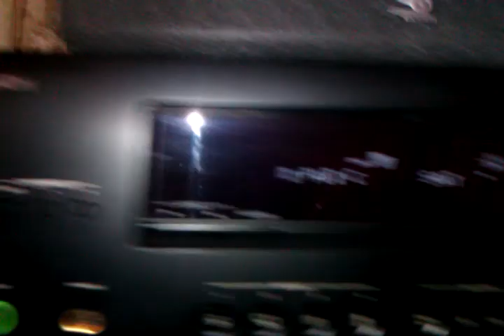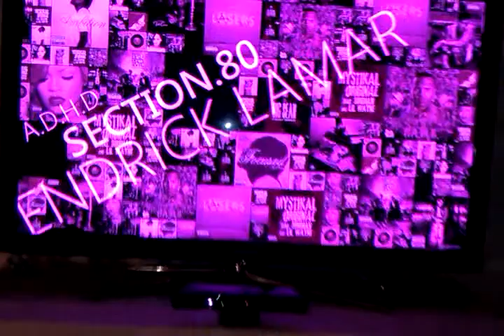kick ass set up.